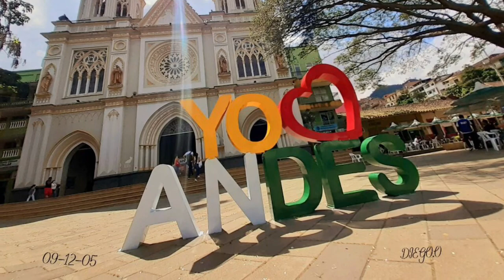aspectos físicos y ecológicos Andes antioquia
el suroeste es un paisaje mágico y entre sus montañas se encuentra Andes.